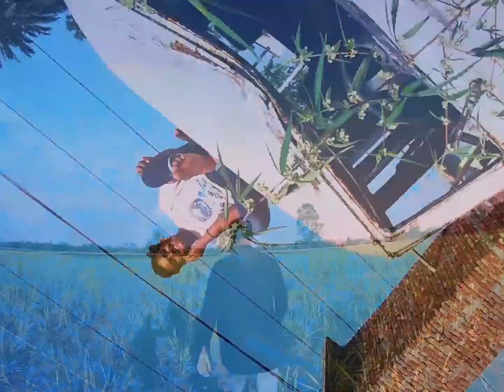Nirajan - Wishlist | Official Cover Video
Wish List:
- Peace of mind.
- Just one best friend.
- A person who genuinely cares and loves me.
- Home and family.
- Things that give me happiness.
- Sleep(the most important of all)

song: Dino James